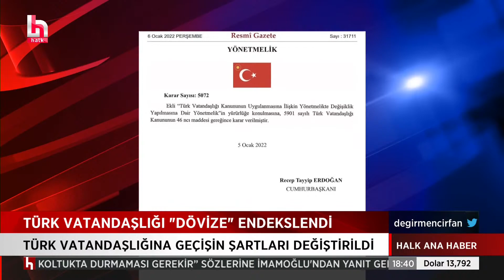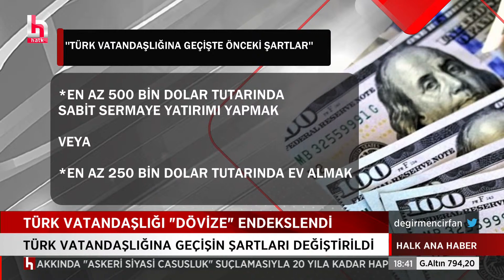TÜRK VATANDAŞLIĞI "DÖVİZE" ENDEKSLENDİ